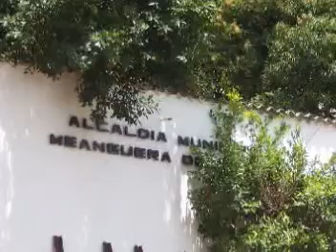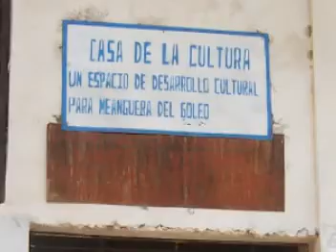Meanguera del Golfo, La Unión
Vídeo del pueblo de Meanguera del Golfo, depto de La Unión, el cual está incluido en mi tesis acerca de la historia de los 87 municipios de la Región Oriental de El Salvador.